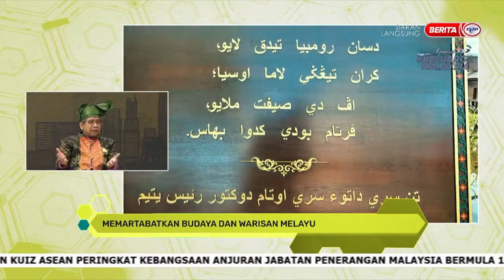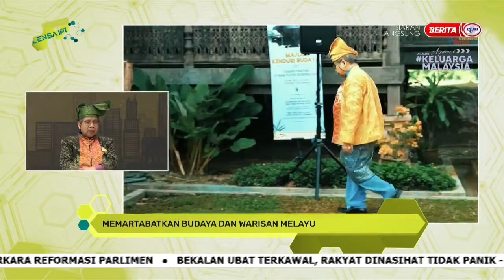LENSA IPT 3 JUN MEMARTABATKAN BUDAYA DAN WARISAN MELAYU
TAJUK : MEMARTABATKAN BUDAYA DAN WARISAN MELAYU
TETAMU : PROF. DATUK SERI DR. AWANG SARIYAN
                  Pengarah Institut Alam dan Tamadun Melayu UKM
                  merangkap Pengerusi Lembaga Pengelola
                  Dewan Bahasa dan Pustaka